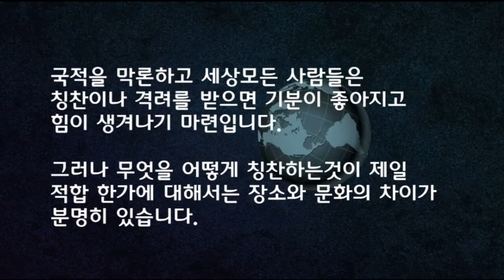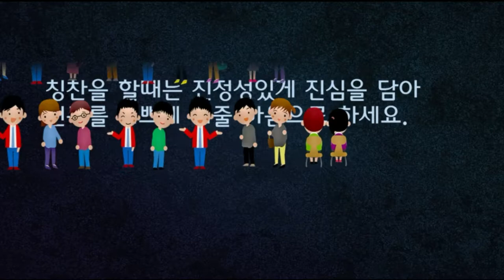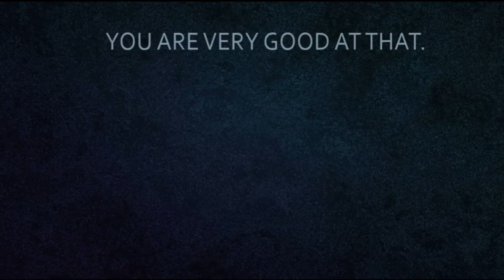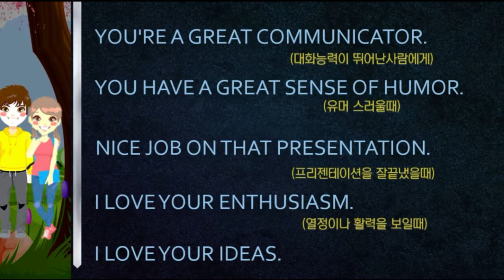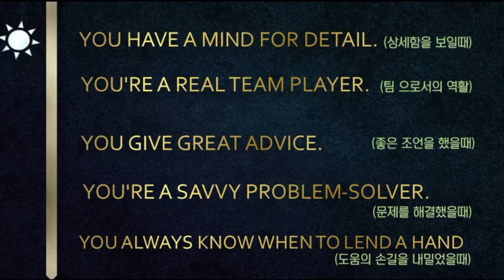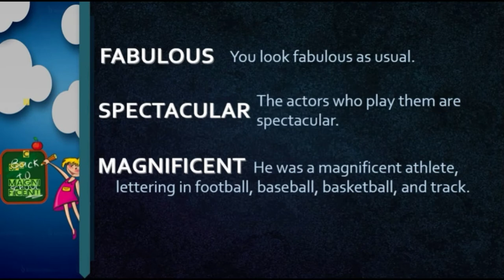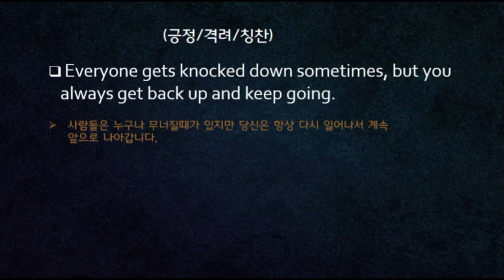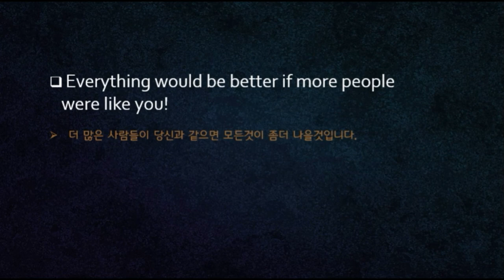기분좋은말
미국에서  학교 와 직장 생활 하는데  도움이 될 영어 표현법. (칭찬 하는법)

영어로 무엇을 어떤 말로 칭찬  하는것이 제일 좋은지 방법을 알면 미국에서 친구 사귀기가 쉬워지는것은 물론 직장 및 사회생활 에서도 좋은인맥을 이어 나가는데 도움이 될것입니다.

칭찬은 진심을 담아서 되도록 짧은 문장으로 부드럽게 하는것이 좋습니다.  미소띤 표정 으로 칭찬하는것이 중요 합니다.